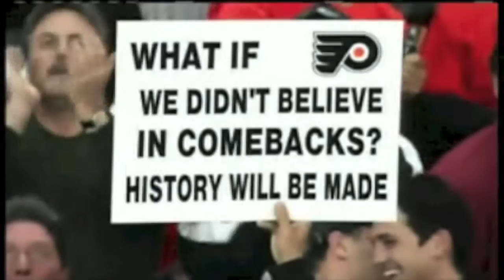End the Lockout [Inspirational]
END THE LOCKOUT